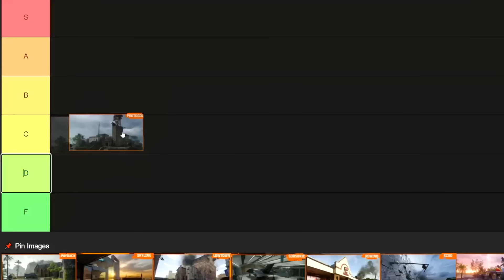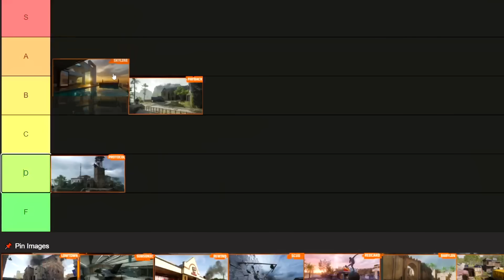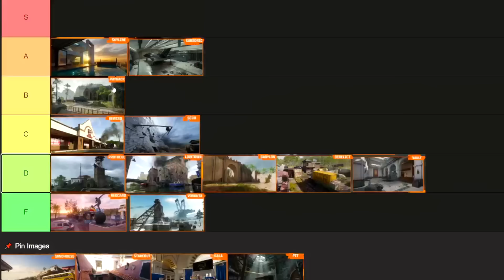Black Ops 6 SBMM Is OUT OF CONTROL! (What Was Treyarch Thinking?)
The matchmaking in Black Ops 6 is absolutely wild and fans are not happy